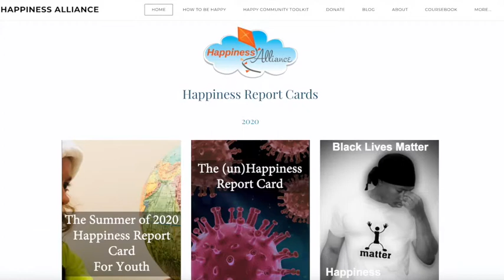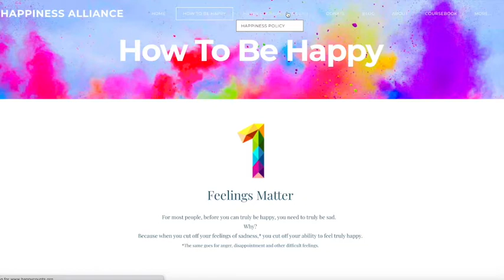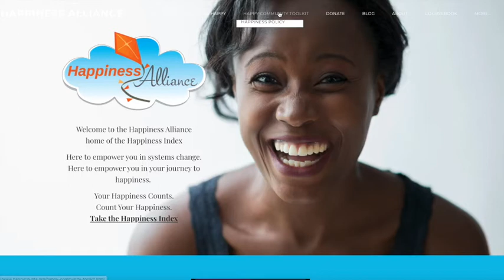Happiness Alliance website tour at happycounts.org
The Happiness Alliance at happycounts.org website provides tools, resources and knowledge for your happiness and to empower you to become a Happiness Movement Leader.